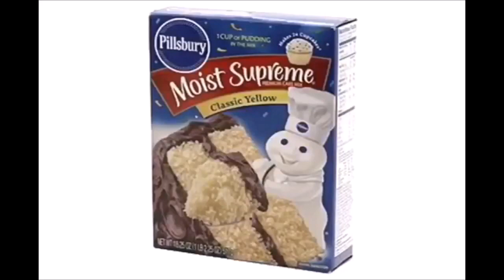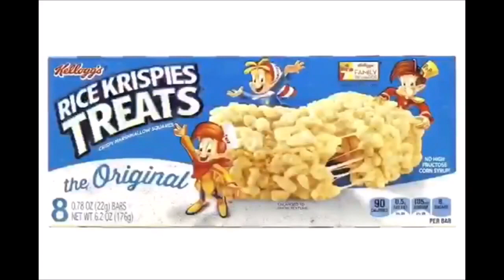YTV Dragon Ball Z Commercial Break March, 21, 2002 #2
1. YTV Wig Bumper 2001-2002 (Three Eyes Short ID 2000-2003)
2. Pillsbury Pizza Pops Subway Commercial
3. Kellogg's Rice Krispies Squares & Walt Disney World Breakfast Cereals Commercial
4. Fashion Polly Style Mall Toys Commercial
5. Hasbro Twister Game Commercial
6. 20th Century Fox Ice Age Movie Theatrical Trailer Commercial
7. YTV Big Fun Party Mix 3 Commercial
8. YTV Monster Cups Short Filler 5 Seconds